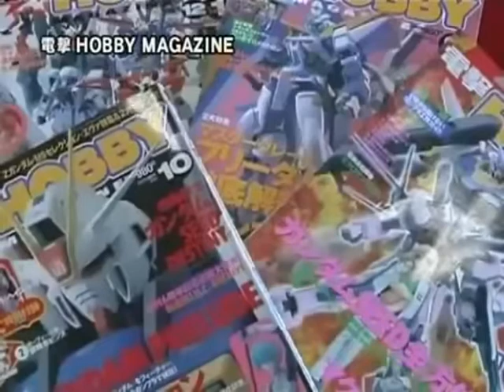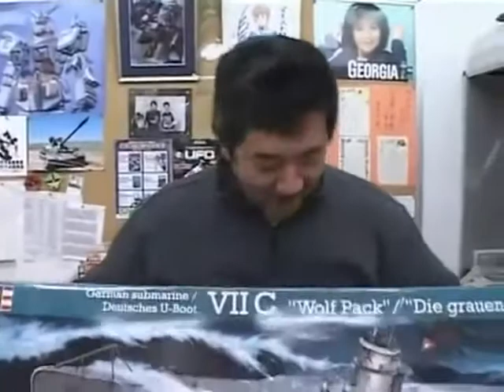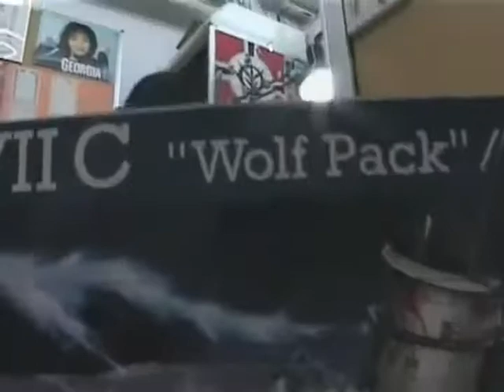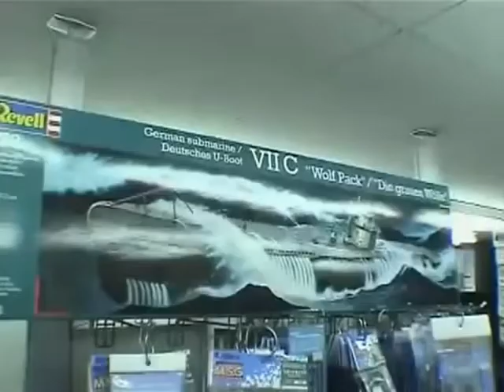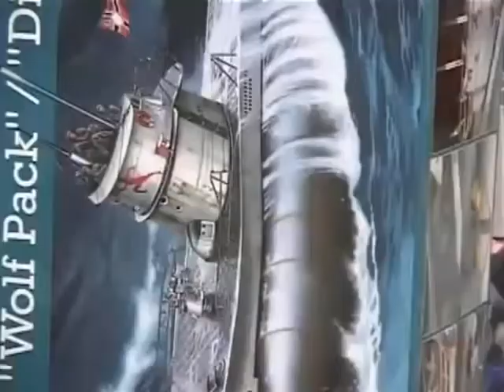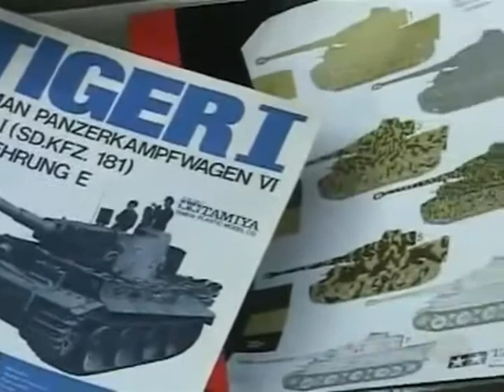plamo tsukurou S1 EP14 - 1/72 Type VIIC U-Boat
Japanese scale modeling show.  This is posted for educational and instructional use only.  I claim no copyright of this video.